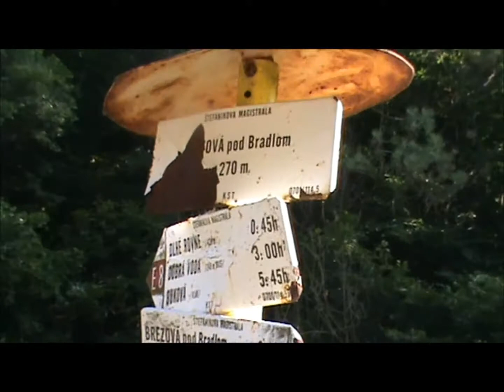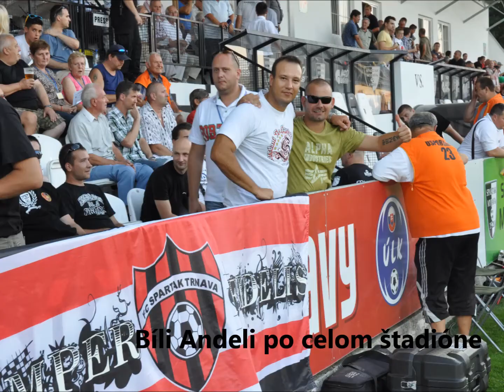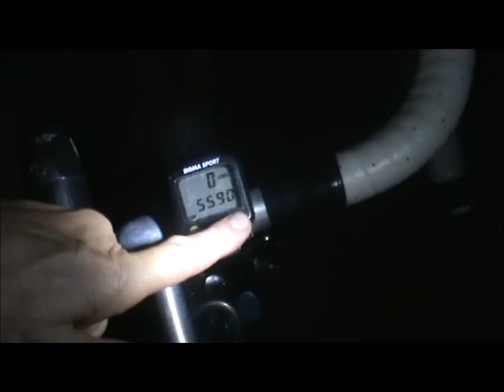Tour de Trnava 3. etapa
Cesta fans FC Spartak na zápas do Myjavy. 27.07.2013, Trnava prehrala 2:6.